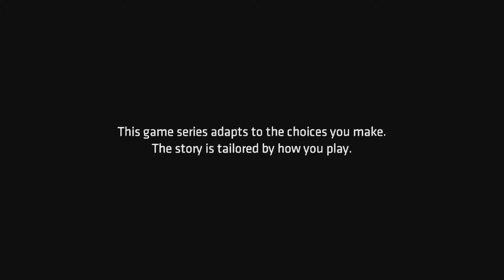THE WAYNES WERE CRIMINALS?? BATMAN THE TELLTALE SERIES EPISODE 2 PART 1